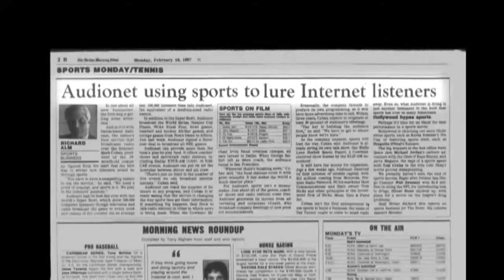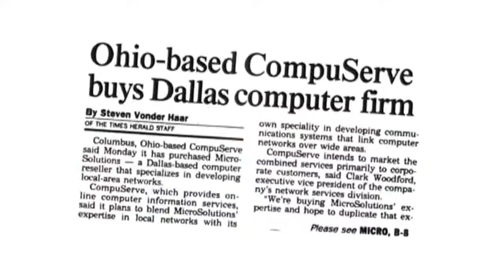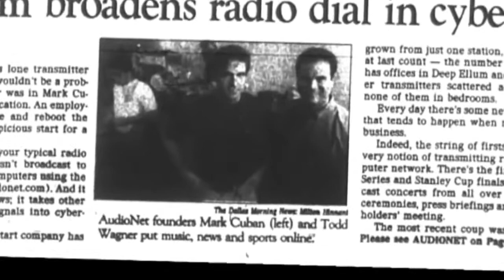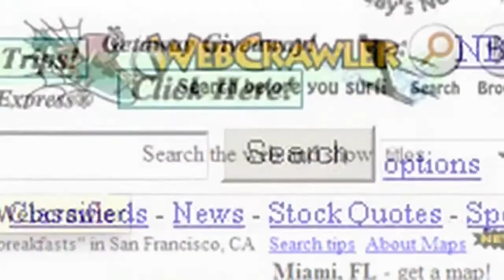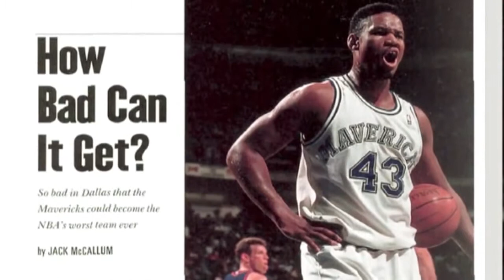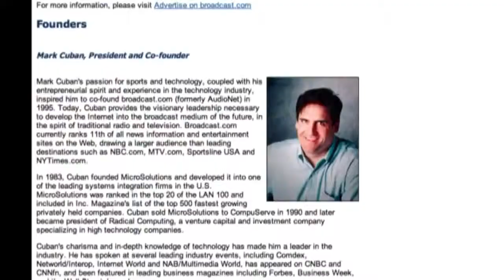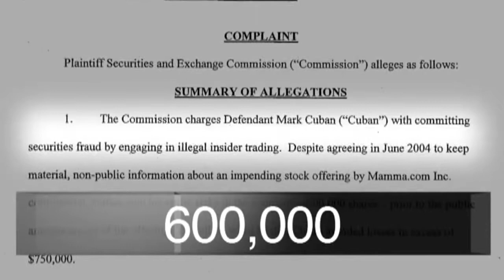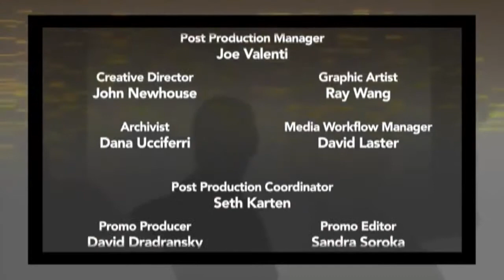Mark Cuban - How I Became a Billionaire 2014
Mark Cuban (born July 31, 1958)[3] is an American businessperson, investor, and owner of the NBA's Dallas Mavericks,[4] Landmark Theatres, and Magnolia Pictures, and the chairperson of the HDTV cable network AXS TV.[5] He is also a "shark" investor on the television series Shark Tank. In 2011, Cuban wrote an e-book, How to Win at the Sport of Business, in which he chronicles his life experiences in business and sports.
Changers profiles Dallas Mavericks' owner Mark Cuban. See how Cuban spun his love of basketball into a multi-billion dollar enterprise.

It is available in more than 310 million households worldwide and reaches the most affluent and influential viewers in terms of household income, asset value and education levels. With production hubs in London, New York and Hong Kong, the network provides 24-hour continuous coverage of the people, companies and ideas that move the markets.
In 1990, Cuban sold MicroSolutions to CompuServe—then a subsidiary of H&R Block—for $6 million. He retained approximately $2 million after taxes on the deal.

In 1995, Cuban and fellow Indiana University alumnus Todd Wagner started Audionet, combining their mutual interest in college basketball and webcasting. With a single server and an ISDN line, Audionet became Broadcast.com in 1998. By 1999, Broadcast.com had grown to 330 employees and $13.5 million in revenue for the second quarter. In 1999, during the dot com boom, Broadcast.com was acquired by Yahoo! for $5.9 billion in Yahoo! stock.
After the sale of Broadcast.com, Cuban diversified his wealth to avoid exposure to a market crash. In 2011, Cuban was No. 459 on Forbes' list of "World's Richest People", with a net worth of $2.3 billion. The Guinness Book of Records credits Cuban with the "largest single e-commerce transaction", after he paid $40 million for his Gulfstream V jet in October 1999.

Cuban continues to work with Wagner in another venture, 2929 Entertainment, which provides vertically integrated production and distribution of films and video.[29]
On September 24, 2003, the firm purchased Landmark Theatres, a chain of 58 arthouse movie theaters.[30] The company is also responsible for the updated version of the TV show Star Search, which was broadcast on CBS.[31] 2929 Entertainment released Bubble, a movie directed by Steven Soderbergh, in theaters and on DVD on the same day in January 2006 as a simultaneous release.
Cuban was featured on the cover of the November 2003 premiere issue of Best magazine[32] announcing the arrival of High Definition Television. Cuban also was co-founder (with Philip Garvin) of AXS TV, the first high-definition satellite television network.
In February 2004, Cuban announced that he would be working with ABC television to produce a reality television series, The Benefactor. The premise of the six-episode series involved 16 contestants trying to win $1 million by participating in various contests, with their perforpersonces being judged by Cuban. It premiered on September 13, 2004, but due to poor ratings, the series was canceled before the full season aired
In October 2008, Cuban started Bailoutsleuth.com[46] as a grassroots, online portal for oversight over the U.S. government's $700 billion "bailout" of financial institutions.